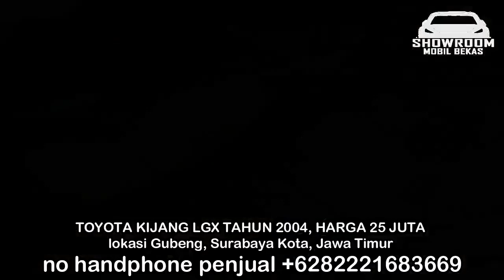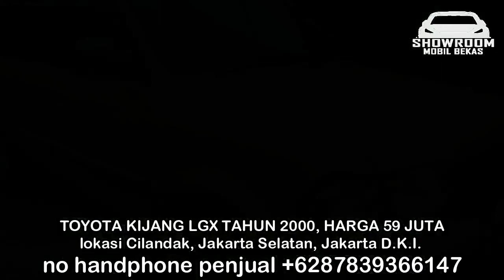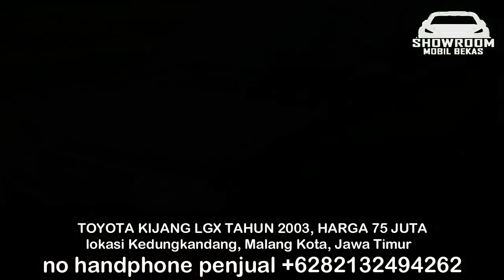HARGA MOBIL BEKAS KIJANG LGX TAHUN 2004 TERMURAH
1. TOYOTA KIJANG LGX TAHUN 2004, HARGA 25 JUTA

2. TOYOTA KIJANG LGX TAHUN 2000, HARGA 53 JUTA

3. TOYOTA KIJANG LGX TAHUN 2000, HARGA 55 JUTA

4. TOYOTA KIJANG LGX TAHUN 2003, HARGA 79 JUTA

5. TOYOTA KIJANG LGX TAHUN 2003, HARGA 80 JUTA

6. TOYOTA KIJANG LGX TAHUN 2003, HARGA 80 JUTA

TERIMA KASIH